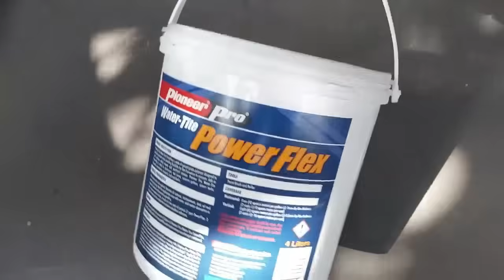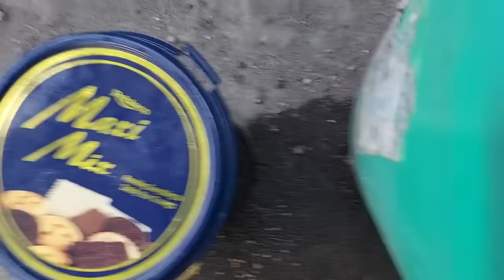How to Start Biofloc Technology in Tilapia |Complete Guide from Pond Construction to Harvest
Hello mga Idol, panoorin ang compilation for complete guide in starting tilapia biofloc technology for beginners from pond construction- pond treatment- fingerlings stocking- probiotics culture upto harvest.